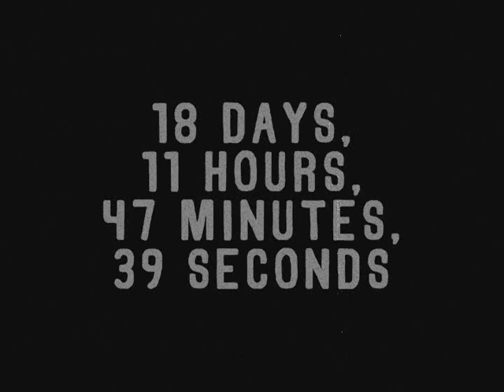INTERVENTION by Tim Speaker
An artist video by Tim Speaker.  INTERVENTION is a celluloid exploration of the psychological impact on the individual displaced from their native environment.